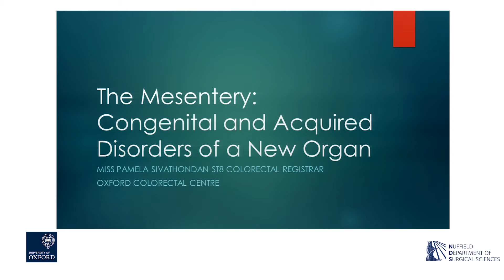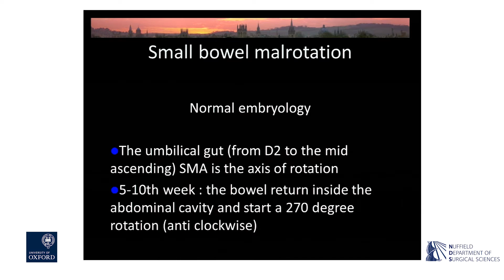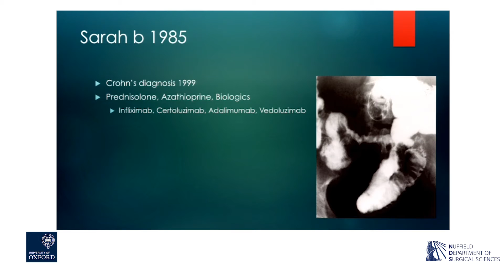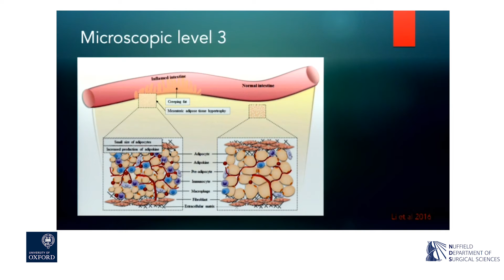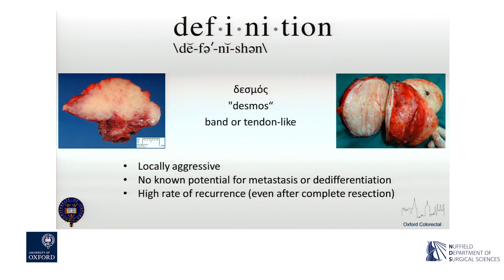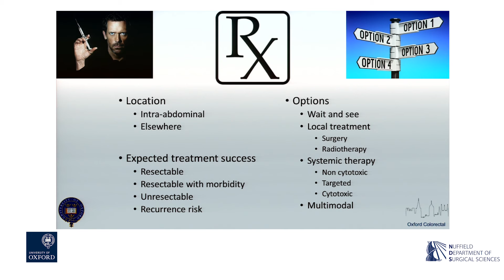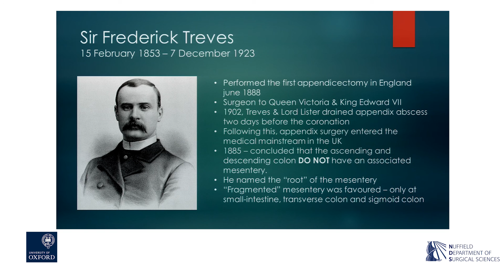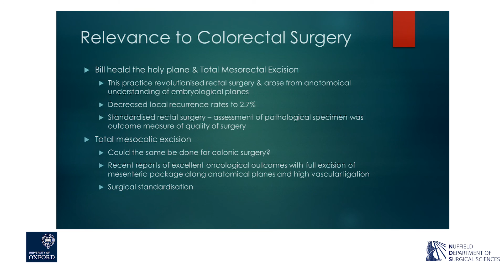Oxford University surgical lectures: the disorders associated with the mesentery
Miss Pamela Sivathondan, Mr Kalle Landerholm, Mr Diederik Meylemans and Mr Bruce George from colorectal surgery at Oxford University Hospitals NHS Foundation Trust present 'The mesentery: congenital and acquired disorders of a new organ'.

The Surgical Grand Rounds lecture series, hosted by the Nuffield Department of Surgical Sciences, is the key educational meeting for consultants, juniors and medical students. Presentations revolve around clinical cases.